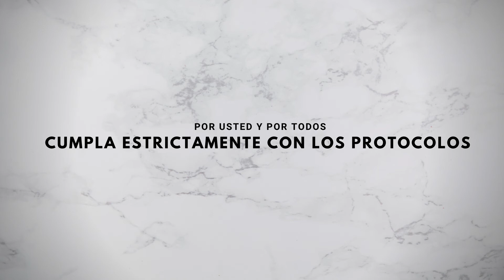Mensaje Telefónico del Ministro de Salud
🚨 ULTIMA HORA | MENSAJE TELEFÓNICO DEL MINISTRO DE SALUD

Amigas y amigos orotinenses, es el momento de actuar en cada uno de nuestros hogares y trabajos, por el bien de todos.